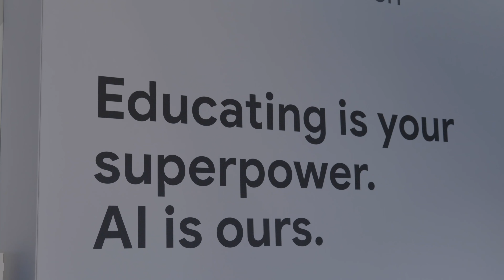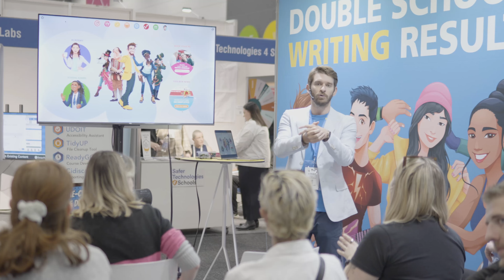EDUtech 2024 Australia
What an incredible finale to EDUtech 2024 in Melbourne! After three amazing years, we wrapped up the event with over 10,000 attendees, cutting-edge innovations, and inspiring keynotes from thought leaders like Sal Khan, who are shaping the future of education.

In this highlight video, relive the energy, excitement, and ground-breaking moments that made EDUtech 2024 unforgettable.

But the journey doesn’t end here! We’re thrilled to announce that EDUtech 2025 is moving to Sydney, taking place at the ICC on 11 & 12 June 2025. Expect even more innovations, networking, and insights from global education leaders.

Watch now and get ready for an even bigger EDUtech in 2025!